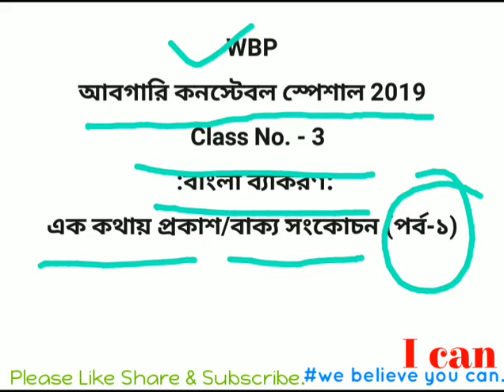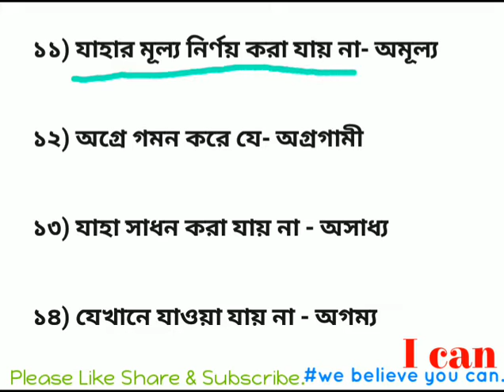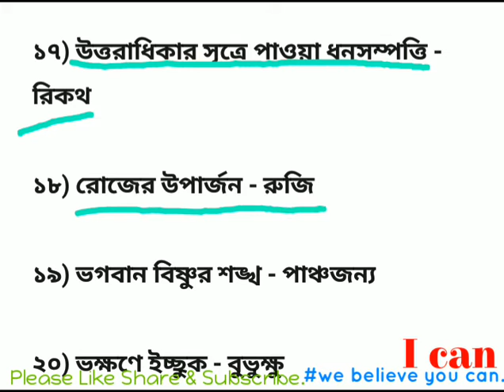WBP আবগারি কনস্টেবল স্পেশাল2019|(Class - 3) বাংলা ব্যাকরণ :এক কথায় প্রকাশ/বাক্য সংকোচন (পর্ব-১)| WB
WBP আবগারি কনস্টেবল স্পেশাল2019| বাংলা ব্যাকরণ : সমাস (পর্ব-১)| WBP Excise Constable 2019 | Bangla Grammar | Bengali Grammar | special class on WBP Excise Constable special 2019 Priliminary | West Bengal Police |

সন্ধি! সমাস! এককথায় প্রকাশ ! বাংলা ব্যাকরণ! বাকধারা!  অসুদ্ধি সংশোধন! বানান! পদ পরিবর্তন! বাংলা ভাষা! Sondhi! Somas! Ekkothai prokash ! Bangla Bakoron! Bakdhara ! Bengali Grammar!

Indian history/ encient history of India/ inm/ Indian National Congress/ Indian National movement/ Pre history/ mediavel history of India/  Gandhi Era/ nataji/  Gupta/ Indian geography/ physical geography of India/ river of India) Himalayas/ Ashok) West Bengal geography/ West Bengal Rivers/ soil of India/  ten years questions paper solve / 2019/ 2020/ 2018/ 2017/ 2016/ optional paper/ history/ anthropology/ biology/ physics/ chemistry/ science/ Neclear science/ environment/ envs/ Indian constitution/ Indian polity/ article / emergency/ preamble/ scheduled/ president/ PM/ CM/ West Bengal / Kolkata/ WBPSC/ UPSC/ SSC/ West Bengal public service commission/ Staff selection commission/ Indian economy/ economics/ GDP/ GNP,/ inflation/ RBI/ SBI/ Wbcs 2020/ West Bengal civil service priliminary main / mts hs lavel/ CGL/ combined graduate level/ / mathematics shortcut tricks/ percentage/ boat steem/ Geometry) WBP constable exercise fire  health nursing  army CISF ITBP rpf  practice set mock test current affairs national international UNO USA China static GK general knowledge ICDS rail NTPC rrb primary teacher TET / child psychology/  Sub-inspector/  reasoning/  job news /strategy/ top ten /10/ 100/ cute off' / official notification result / five years plan / Ido / traditional GK/ sports GK/ shortcut tricks method ) English vocabulary error correction / synonyms antonyms ) misclinous/  daily/ practice set / mock test/ most important MCQs/ clerkship/ UPSC / ican ) Rana Mondal/ I can/  five years plan / inflation/  Reserve bank of India / Indus valley civilization/ 1958/ 1947/  1991/ 1950/ Kolkata/ Chennai/ Delhi/ Bengaluru/ Kerela/ West Bengal/ I can /  multiple choice questions/ 100 GK/ slave dynesty/ Pallab/ Kanishka/ HarshaVardhan,/ Narendra Modi,/ Russia/ mobile/ science and technology/ s&,t/ pollution/ co2,/ agriculture if India/ crr/ bank rate/ Cash reserve ratio/ train and distance/ trigonometry)/2021/ CDS/ ias/ IPS/ wbsedcl/  Goutam Buddha/  mountain of India/ rivers of India/ Assam Bihar Jharkhand mp Delhi / Rajasthan/ Panjab/ Tripura/ Kerela/ Tamil Nadu TN / Arunachal Pradesh/ Ganga / Narmada / Godavari,/ 1757/ 1857/ 1991,/ 1948/ best current affairs top 100 current affairs January February March April May June July August September October November December Arun Jaitley  356/ 352/ 560 Loksabha/ rajjya sabha / governor/ best books / top ten book list/  Book list/ ,RS Agarwal,/ Torun Goal/ Luscent/ Laxmikant/ Sankar IAs nots/ Majid Hossein/ jibon Mukherjee/  Rajib Ahir/ Arihant/  GK today/ online/ Rana Mondal. Primary TET